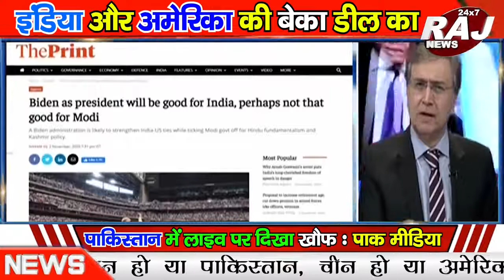America Bharat BECA Samjhote Se Hindustan, Pak China Ke Liye Mushibat Ban Gaya Hai